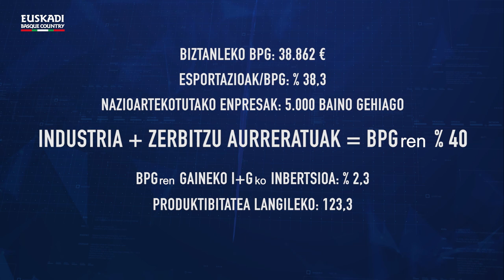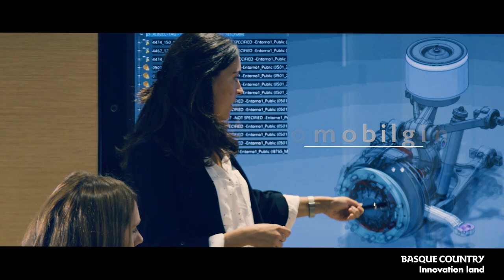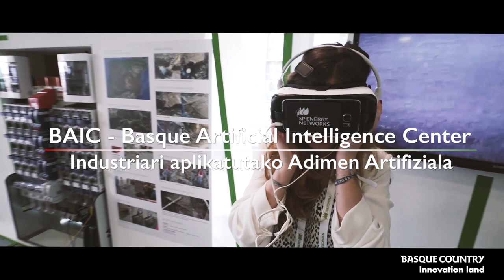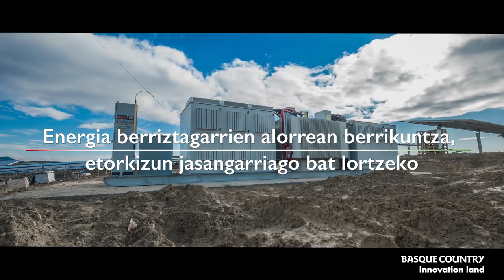Euskadi Innovation Land: Lehiakortasunean eta berrikuntzan buru den herria. Bizitzeko herria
Euskadi Paris eta Madriletik 500 km baino gutxiagora, eta Europako hiriburu nagusietatik 1.000 km baino gutxiagora dago. 7.234 km2-ko azalera eta 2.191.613 biztanleko populazioa du, eta haren per capita BPGa 38.862 €-koa da. Esportazioen/BPGaren indizea % 38,3koa da, eta nazioartekotutako 5.000 enpresa baino gehiago ditu. BPGarekiko I+G arloko inbertsioa % 2,3koa da, eta langile bakoitzeko produktibitatea 114,2koa.

Industria eta zerbitzu aurreratuek BPGaren % 40 osatzen dute eta, hori guztia dela eta, Europako Batzordeak “Pocket of Excelence in Innovation” izendatu du Euskadi.

Garapen industrialerako berrikuntza:
• Burdingintza
• Automobilgintza
• Manufaktura Industria
• Industria Aurreratua eta 4.0
• Aeronautika/Espaziala
• Energia berriztagarriak
• Makina Erreminta.

Zientzia eta teknologia arloko berrikuntza:
• BRTA - Basque Research and Technology Alliance. 6.600 pertsona I+G arloan.
• Euskadiko teknologia-parkeak: 647 enpresa eta 36 teknologia- eta ikerketa-zentro; guztira, 20.000 enplegu baino gehiago.
• Ekintzailetza - BICak. Euskadi startupetarako eta ekintzailetza aurreraturako HUB gisa posizionatzen duen ekosistema.
• BAIC - Basque Artificial Intelligence Center. Industriara aplikatutako adimen artifiziala.

Elikadura, osasun eta jasangarritasun arloko berrikuntza:
• NEIKER & AZTI. Elikadura mailako ikerketa lurretik eta itsasotik
• Basque Culinary Center. Aitzindaria elikadura eta gastronomia arloko berrikuntzan.
• Basque Health Cluster. 4.0 Osasun arlora bideratutako biozientziaren sektore garrantzitsua.
• Basque Circular Hub. Europako hegoaldeko ekonomia zirkularraren zentro nagusia.
• Etorkizun jasangarriagoa izateko energia berriztagarrien arloko berrikuntza.
• Isuri industrialak % 45 gutxitu ditu 1990etik.
• 2050ean industriaren sektorea deskarbonizatzeko lanean.
• Basquevolt. Punta-puntako bateriak garraioa elektrifikatzeko.

Prestakuntzarekin eta talentuarekin lotutako berrikuntza.
• 1 unibertsitate publiko eta 3 pribatu. Unibertsitatea - enpresa Euskadiko estrategia.
• Nazioartean entzute handia duen lanbide-heziketa dualeko sistema aitzindaria.
• 50.000 ikasle eta 8.000 enpresa baino gehiago.
• BEINT bekak eta Global Training-a. Gazteen talentua sustatzea eta erakartzea nazioarteko proiekzioarekin.